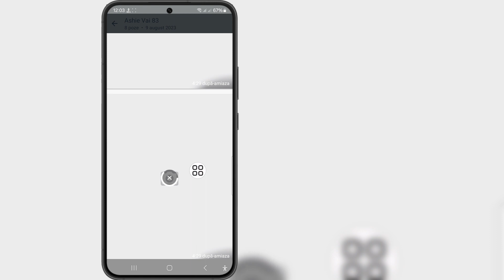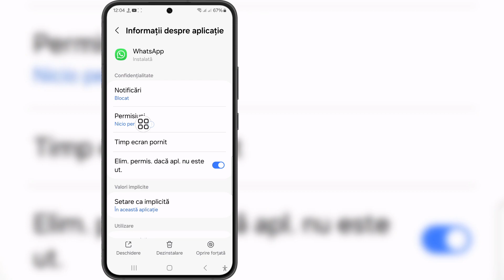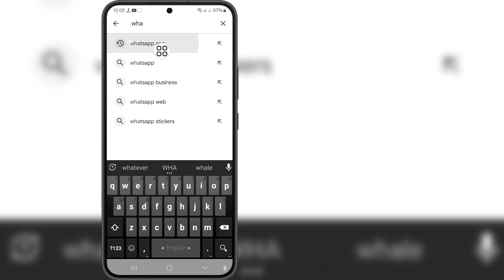Descărcarea WhatsApp a eșuat Îmi pare rău, acest fișier media pare să lipsească Solicită retrimitere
Descărcarea WhatsApp a eșuat Îmi pare rău, acest fișier media pare să lipsească Solicită retrimitere Problemă

 Dacă sunteți în căutarea unui videoclip despre WhatsApp Descărcare eșuată Îmi pare rău, acest fișier media pare să lipsească Solicită retrimitere Problemă, iată-l!

 În acest videoclip, vă voi arăta Descărcarea WhatsApp a eșuat Îmi pare rău, acest fișier media pare să lipsească Solicitați retrimiterea Problemă.  Asigurați-vă că vizionați videoclipul până la sfârșit. Veți afla că descărcarea WhatsApp a eșuat Îmi pare rău, acest fișier media pare să lipsească Solicită retrimitere Problemă. Este ușor și simplu de făcut de pe telefon.